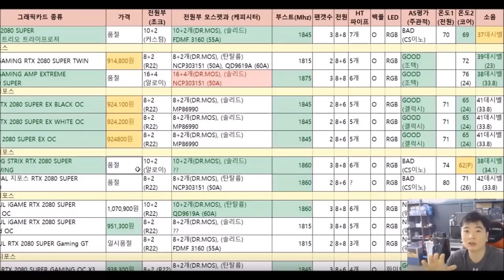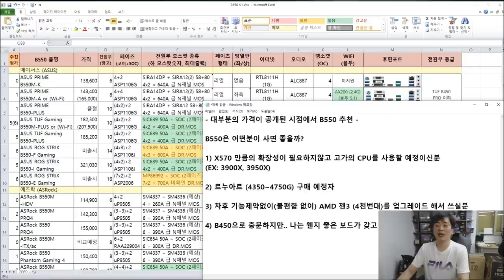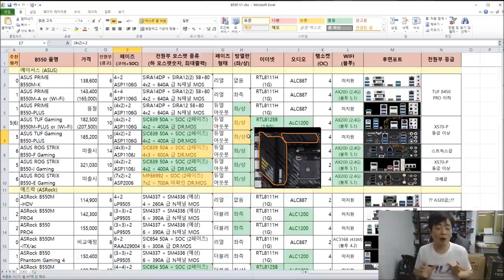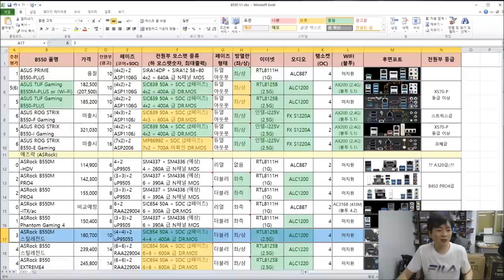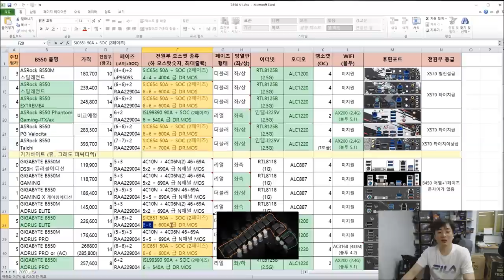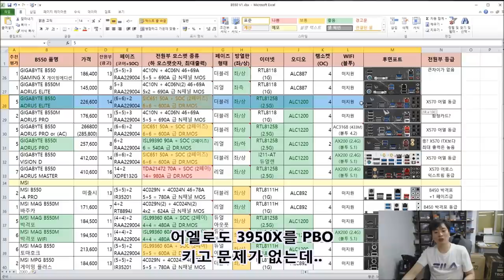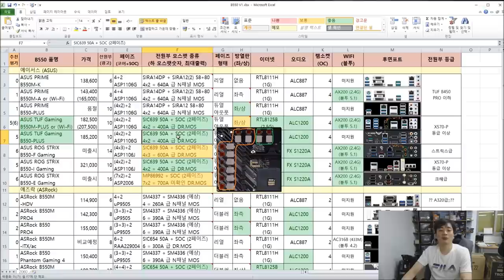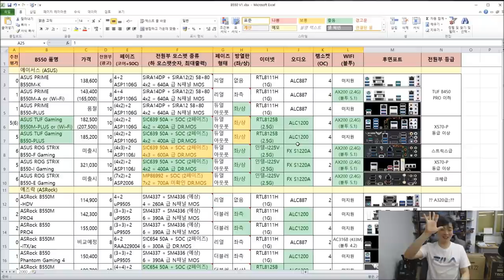B550 메인보드 가성비보고 고르기!! ( B550 품질비교표 V2 ) 3900X~3950X와 르누아르를 위한 선택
이전 B550 품질비교표에 미출시 제품이 즐비하여 가격 정보가 없었죠

덕분에 가성비 비교를 못해드렸는데

시기가 좀 지난 지금 B550 어떤제품이 가성비가 좋은지 알려드릴수 있겠네요

즐감하세요-ㅅ-)/